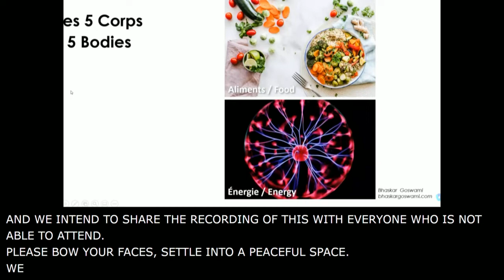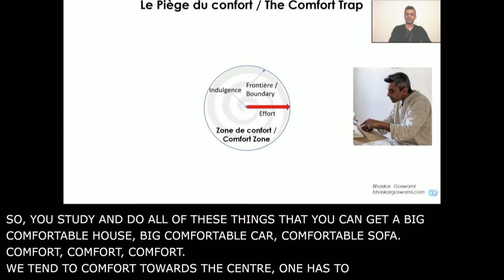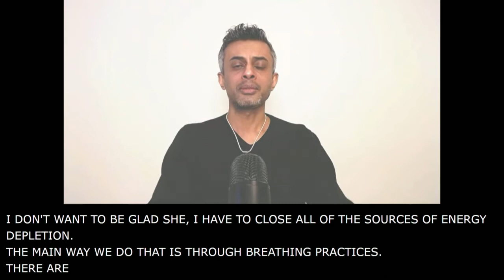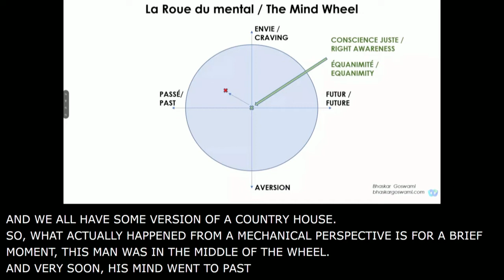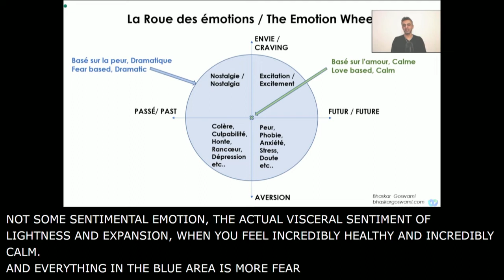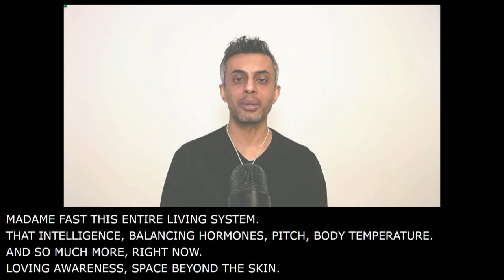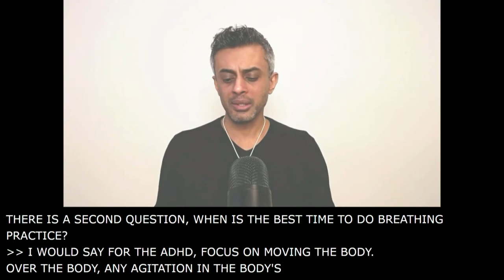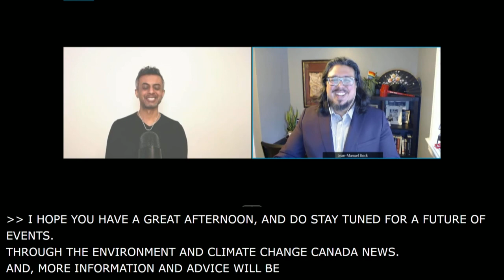Bhaskar Goswami - Inner Climate, Outer Climate - Environment & Climate Change Canada (ECCC) Mar 2022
A 1-hour seminar exploring the link between the physical, mental and emotional ‘climate’ inside ourselves and the external climate we see in the world. The seminar is designed to bring awareness to health issues and offer simple and effective stress-reduction techniques and how these can impact our lives and our society. The seminar includes:

• An understanding of optimum health from an eastern perspective
• Theory: An overview of the mechanics behind each principle
• Guided practice
• Insights on cultivating a regular practice
• Q&A